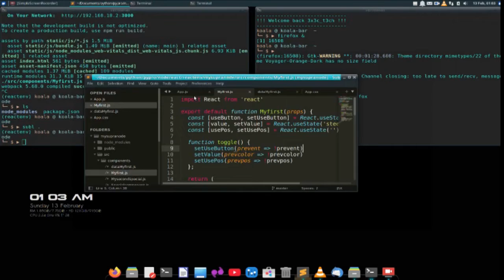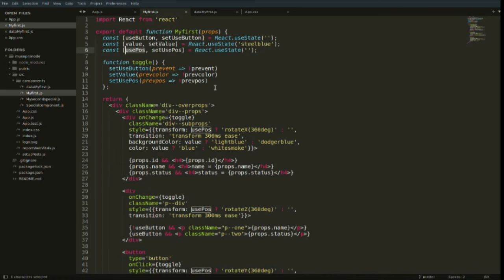#5 web-dev-fronted: props useState onClick toggle (html-css-js-jsx-react)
Silly buttons